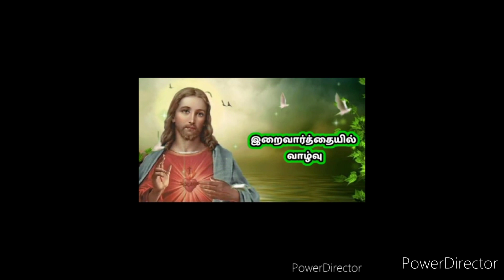இறைவார்த்தையில் வாழ்வு சீடத்துவ வாழ்வை இணைந்து செய்வோம்